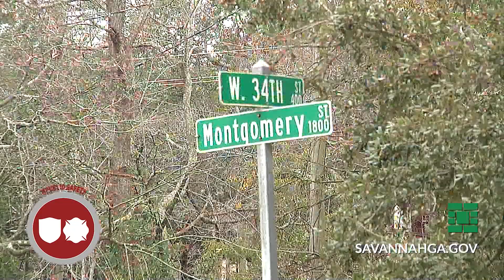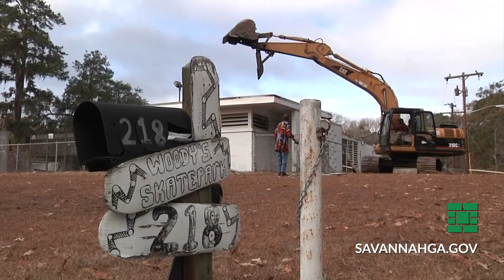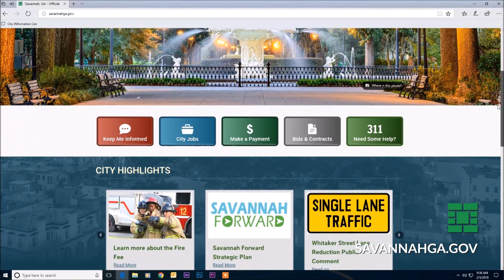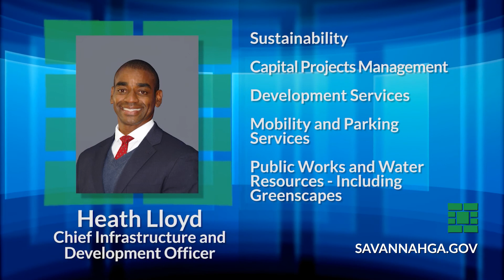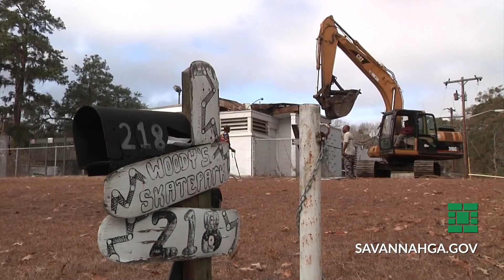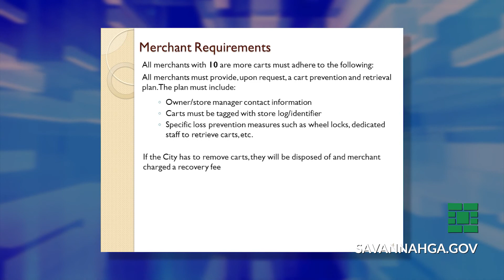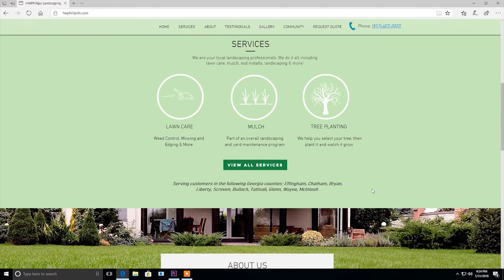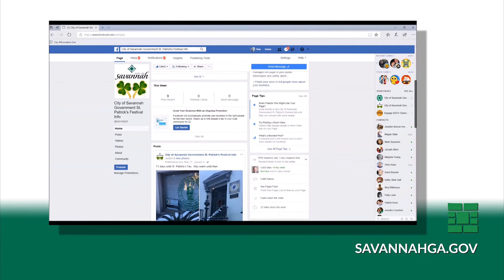City Span - February 2018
This month City Span host Ken Slats sits down with new interim Savannah Police Department Chief Mark Revenew to talk about the position and the transition from SCMPD to SPD.

We’ll also take you to the new Central Precinct Ground Breaking and Eastside Precinct Ribbon-cutting.

Four SCMPD officers heroically entered a burning house and saved a 56-year-old man from the fire.  The amazing story in their own words and dramatic bodycam video show the rescue unfold.

The City of Savannah is focused on five key priorities, Public Safety, Infrastructure, Neighborhood Revitalization, Economic Strength & Poverty Reduction and Good Government.  We’ll break down the new “icons” representing this areas and showcase the importance of the new “chief” structure inside City government.

City Span also goes in depth with an update on the Arena and Canal District Project.  Other stories within February’s City Span:  new City Web site launched, Windsor Park Development, Shopping Cart Ordinance, Twickenham Sign Unveiling, Small Business Spotlight and our Archives department’s showcase of Black History Month.